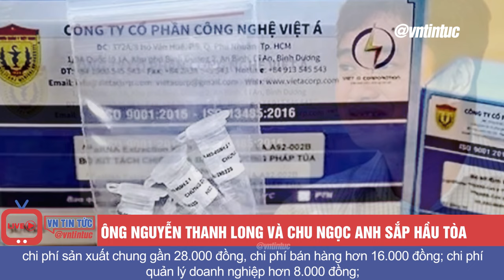Cựu Bộ trưởng Nguyễn Thanh Long và Chu Ngọc Anh sắp hầu tòa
Tòa án nhân dân TP Hà Nội mới có quyết định đưa 38 bị can, trong đó có hai cựu Bộ trưởng Nguyễn Thanh Long và Chu Ngọc Anh ra xét xử trong vụ án kit test Việt Á.
Dự kiến, phiên xét xử sơ thẩm diễn ra vào 3/1/2024, phiên tòa kéo dài 20 ngày do ông Trần Nam Hà làm Thẩm phán, Chủ tọa phiên tòa.

Ảnh: google photo, Ngọc Minh, Nhật Bắc, Việt Á, Hoàng Phong, internet
@VnTintuc tổng hợp

Kênh tổng hợp tin tức nóng nhanh nhất hiện nay.